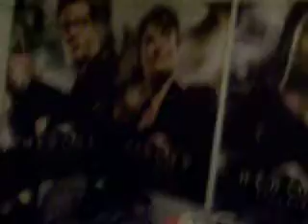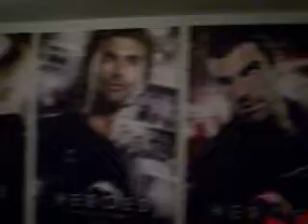My Heroes posters and how they've eaten my bedroom walls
I obtained four of those s3 HUGE promo posters and this is just me doing my crazy fandom thing and showin em off.